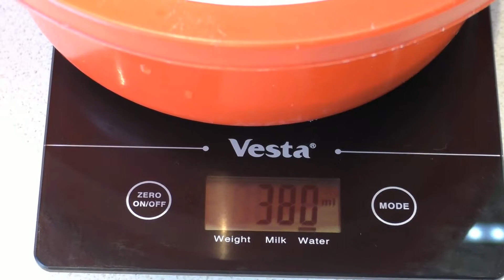Белый хлеб из прошлого телепортировал из Крыма в Беларусь.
Увидел на youtube-канале, автор которого проживает в Крыму, выпекание белого хлеба по рецепту 1901 года и решил реализовать его у себя дома в Беларуси. Купил ингредиенты, старался следовать рецепту, чтобы получился хлеб с тем же вкусом и ароматом, что у автора этого видео
Хлеб выпекаю впервые и надеюсь, что получился такой же, как и у крымского автора. А хлеб действительно вкусный.